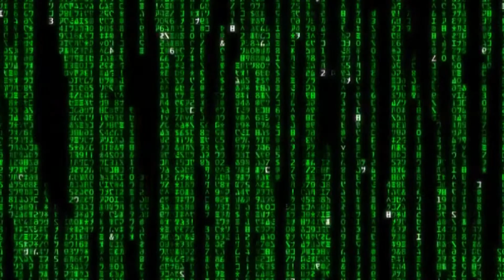Entrevista Federico Dios (Akamai). Presentación Mundo Hacker Day 2015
Durante la presentación de Mundo Hacker Day 2015, hablamos con Federico Dios, Service Line Manager de Akamai. Nos explica de la importancia de participar en un evento como este:
“Queremos desarrollar colaboración con el resto de los actores, Mundo Hacker Day es un foro donde nos interesa estar porque participan muchos actores de la comunidad de la seguridad”. Por eso, Añade Dios,  “Para nosotros es fundamental colaborar con la comunidad y entre todos construir un mundo más seguro. Por eso siempre apoyamos este tipo de actividades.”
Por Akamai pasa el 30% del tráfico de Internet de todo el mundo, por lo que conocen muy bien cómo funciona la red. “Monitorizamos la red para ver de dónde provienen las amenazas.”